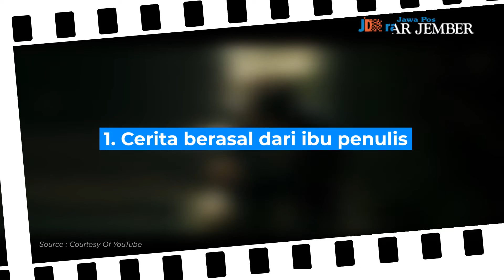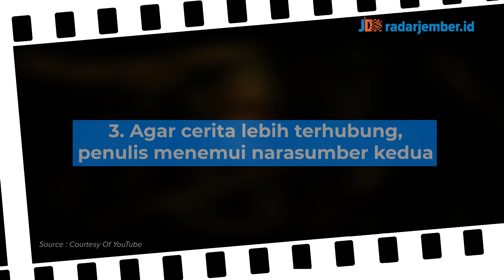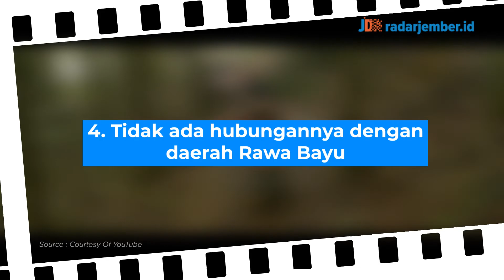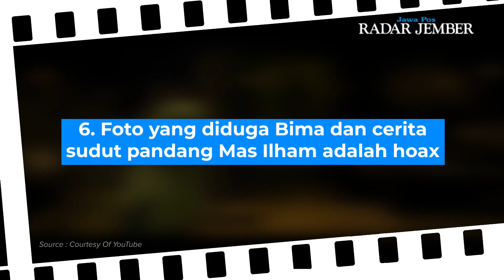Fakta Film KKN Desa Penari - RADARJEMBER.ID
JEMBER - Setelah penantian panjang, film KKN di Desa Penari akan ditayangkan di bioskop pada Kamis (24/2/2022).
KKN di Desa Penari menceritakan tentang enam mahasiswa di suatu perguruan tinggi, yaitu Widya (Adinda Thomas), Ayu (Aghniny Haque), Nur (Tissa Biani), Bima (Achmad Megantara), Anton (Calvin Jeremy), dan Wahyu (Fajar Nugraha). Keenam mahasiswa itu datang ke sebuah desa terpencil untuk melakukan program Kuliah Kerja Nyata (KKN) pada 2019.
Bukan desa biasa, tempat yang mereka tuju ternyata menyimpan banyak misteri dan mengharuskan setiap orang di kawasan ini untuk mematuhi aturan yang berlaku. Aturan itu disampaikan sendiri oleh si kepala desa (kades) yang akrab dipanggil Pak Prabu (Kiki Narendra). Suatu ketika, salah satu dari rombongan KKN tersebut, tepatnya Ayu dan Bima telah melanggar aturan dengan melakukan tindakan tidak senonoh. Alhasil, mereka berenam harus berhadapan dengan rentetan peristiwa aneh dan teror dari sosok penari misterius yang mengerikan.
Video           : Courtesy Of YouTube
Voice Over  : Viona Alvioniza
Editor           : Rifki Bagus
Langganan selalu koran Jawa Pos Radar Jember.
Dapatkan update informasi terbaru dan teraktual di